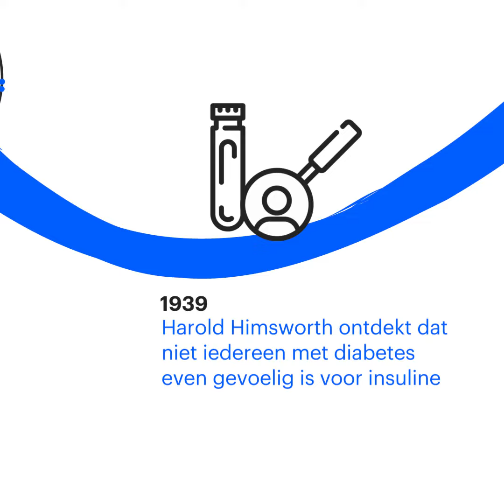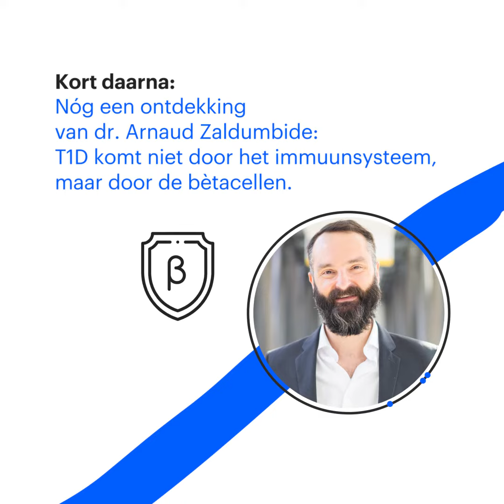100 jaar insuline: terug in de tijd | JDRF Nederland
In 2021 is het precies honderd jaar geleden dat insuline werd uitgevonden als behandeling voor type 1 diabetes. Inmiddels redt insuline het leven van iedereen met type 1 diabetes. In deze video gaan we honderd jaar terug in de tijd: wat is er gebeurd sinds de ontdekking van insuline?

JDRF houdt je Up-to-Date met toffe webinars met onderzoekers. Want onderzoek naar de behandeling, preventie en genezing van type 1 diabetes is belangrijk. Tijdens het webinar vertelt een wetenschapper over de nieuwste ontwikkelingen op het gebied van type 1 diabetes. Hoe dicht zitten we bij die wereld zonder type 1?

Meer weten over JDRF Nederland? Kijk op